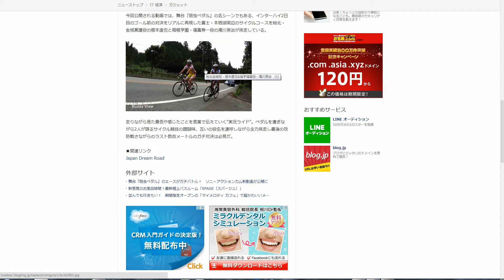舞台『弱虫ペダル』のエースがガチバトル！ ソニ－アクションカム新動画が公開に【livedoorニュース 家電チャンネル5】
※1080P フルスクリーンでの視聴をオススメします。